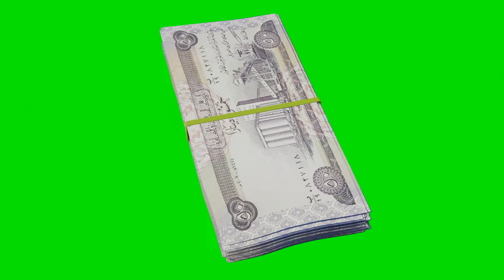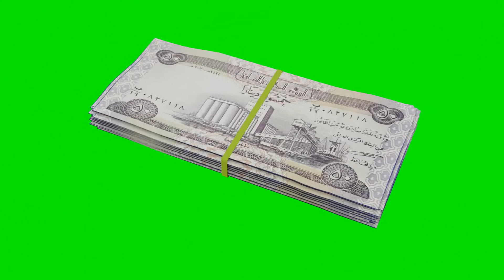50 iraqi dinar stack rotating / Iraq currency falling green screen / white screen / black screen